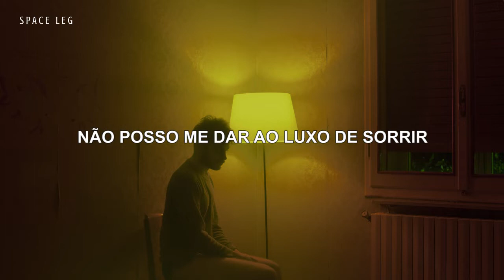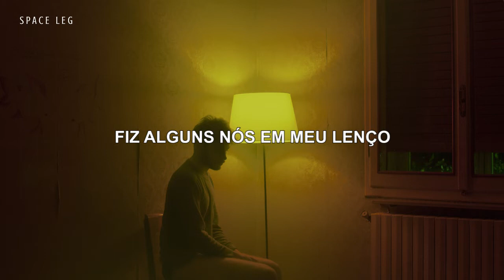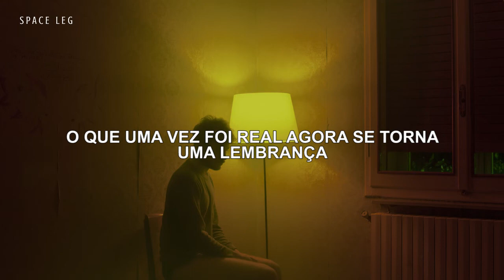Moss - I Apologise [Legendado/Tradução]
Moss - I Apologise [Legendado/Tradução/PT-BR]

- Deixe um comentário legal pra gente e sugestões de músicas pra podermos legendar

Imagem: Paolo Barretta
Legenda: Space LEG

Lyric:

I miss the life time of insanity
It's too predictable, reorganised and all-right
I'll give my poetry to charity
'Cause I can't afford, I can't afford to smile
Because we never changed a lot my dear
In too much space we hide
In both ways I apologize
I'm on my way to infinity
Take the benefit of all the things I learned
I tie a few knots in my handkerchief
So I recall the things that I have earned
I rest in peace and write you my dear
You're gonna be all-right
Because we never changed the locks my dear
What once was real becomes a memory
We have to face that all life comes to an end
I truly loved you when you thought of me
At the time when you gathered with my friends
In two words I apologize

*Não temos o intuito de infringir direitos autorais de ninguém
*We do not intend to infringe anyone's copyright